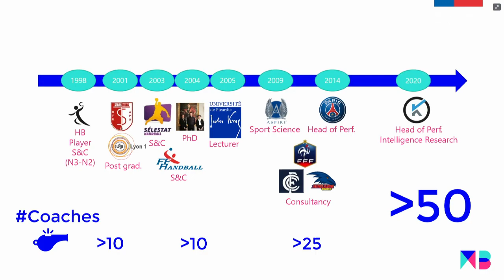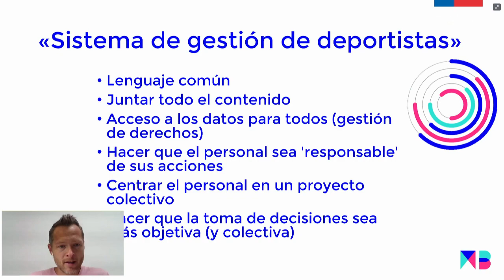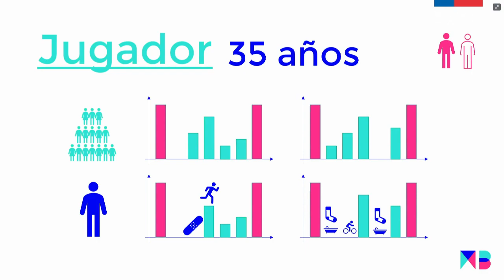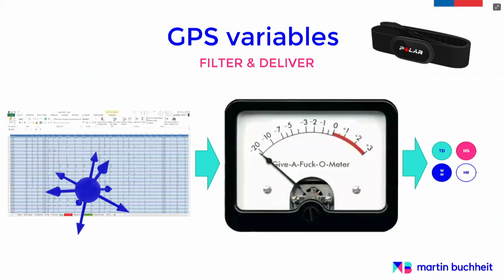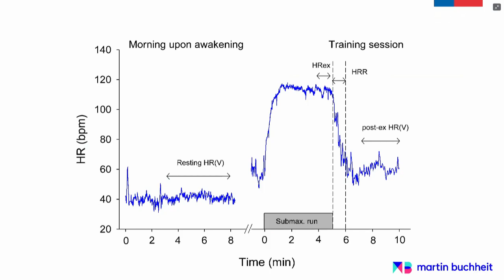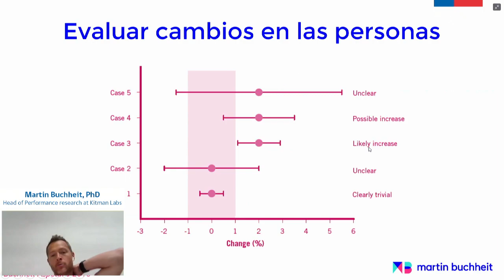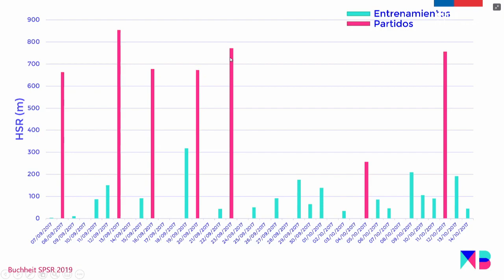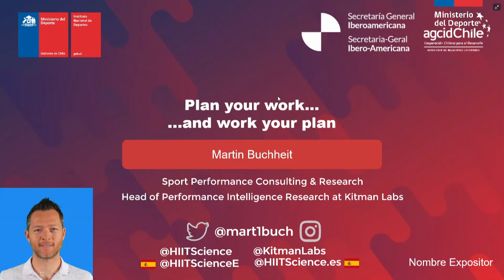IIº Simposio de Ciencias Aplicadas al Deporte - Martin Buchheit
Expositor
Martin Buccheit, PhD; Head of performance research at Kitman Labs.

Tema
Herramientas prácticas para la evaluación y monitoreo en atletas de deportes colectivos.